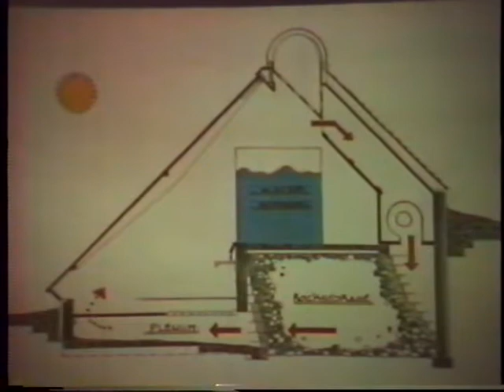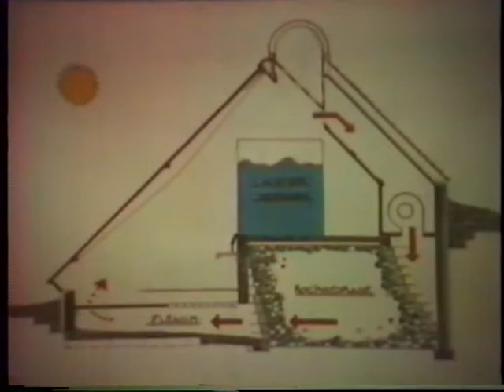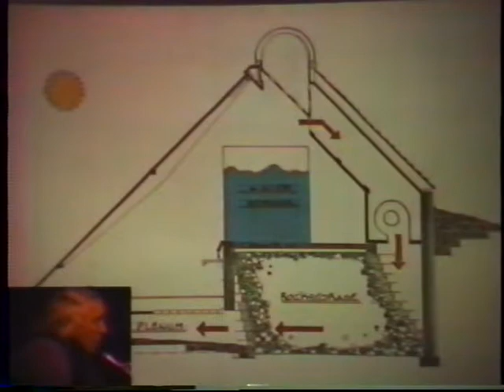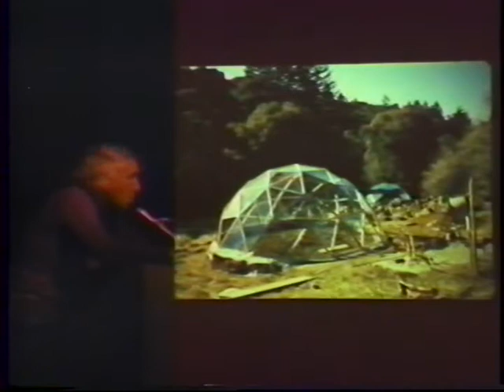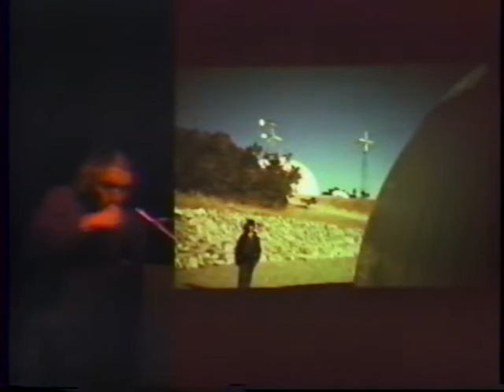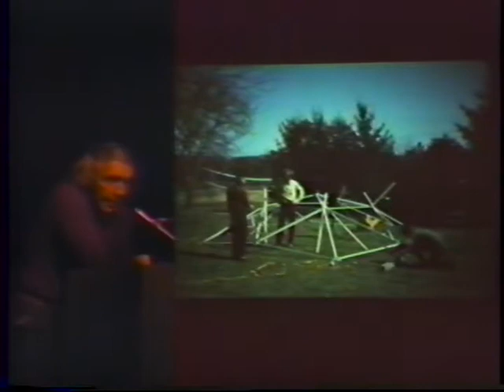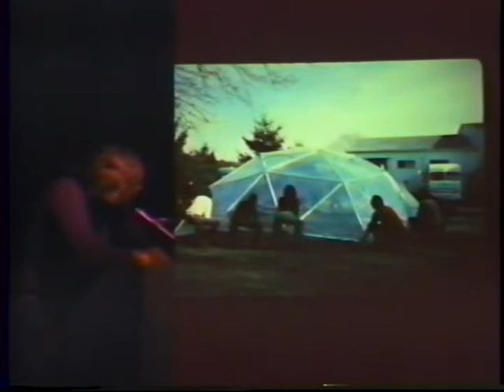Jay Baldwin (March 21, 1984)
Ahde Lahti introduces Jay Baldwin via audio recording.

Baldwin, an industrial designer and former student of Buckminster Fuller, presents his work realizing Fuller's geodesic dome designs with non-toxic materials at the organic farming community The New Alchemy Institute and other communities in which he has served as an educator and leader.